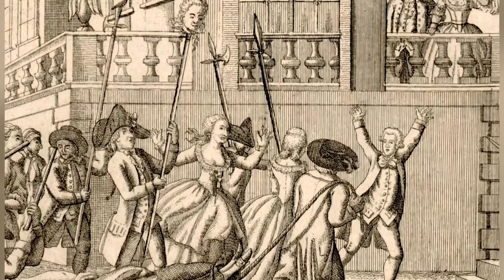The 5 Bloodiest Moments of the French Revolution - Historical Curiosities - See U in History